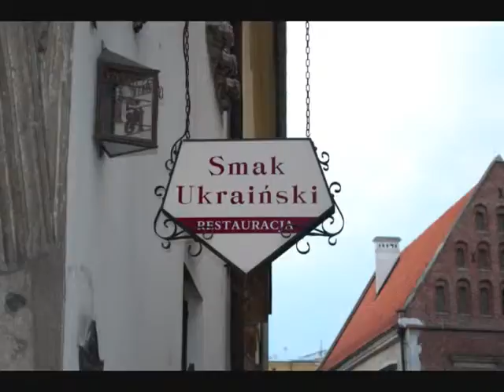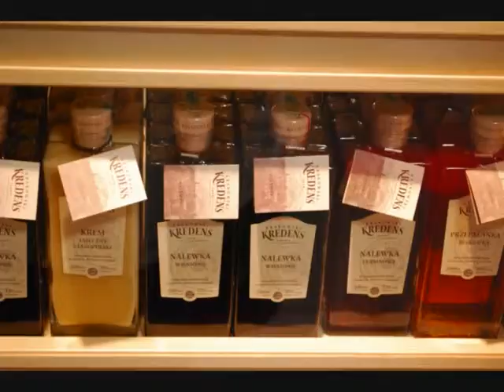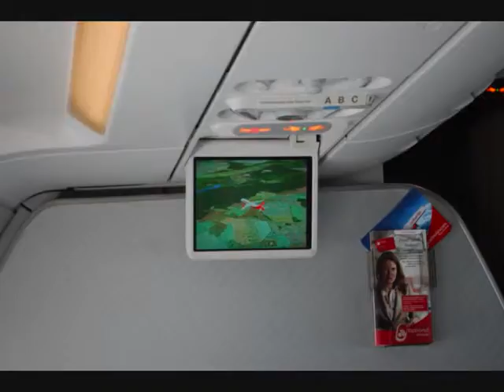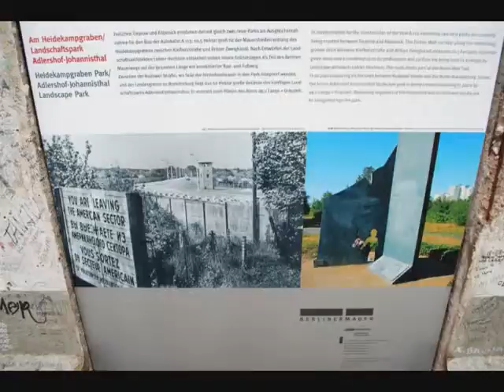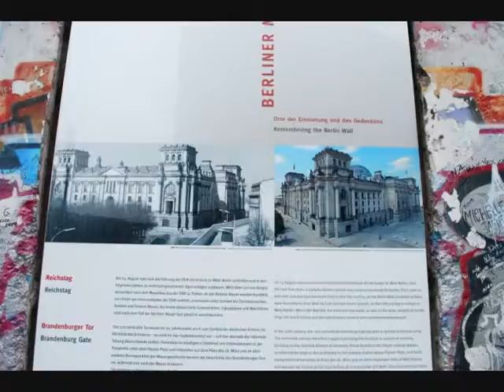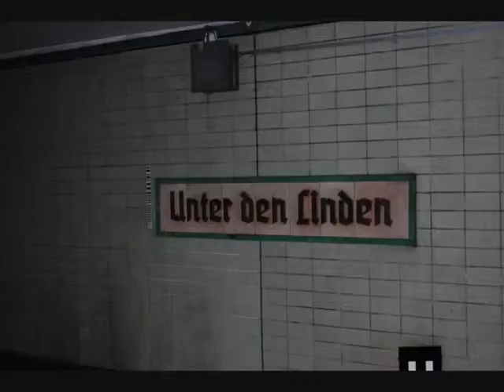Europe 2009 Disk 5